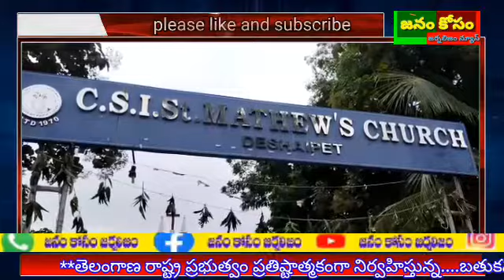**తెలంగాణ రాష్ట్ర ప్రభుత్వం ప్రతిష్టాత్మకంగా నిర్వహిస్తున్న.బతుకమ్మ చీరల పంపిణీ కార్యక్రమంలో ఈ రోజు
**తెలంగాణ రాష్ట్ర ప్రభుత్వం ప్రతిష్టాత్మకంగా నిర్వహిస్తున్న. బతుకమ్మ చీరల పంపిణీ* కార్యక్రమంలో ఈ రోజు తూర్పు నియోజకవర్గం లో 13వ డివిజన్ కార్పొరేటర్ దేశాయ్ పేట CSI చర్చ్ లో స్థానిక కార్పొరేటర్ *సురేష్ కుమార్ జోషి ఆధ్వర్యంలో* నిర్వహించిన చీరల పంపిణి కార్యక్రమం లో ముఖ్య అతిధిగా వరంగల్ తూర్పు శాసనసభ్యులు ఎమ్మెల్యే నన్నపునేని నరేందర్ గారు విచ్చేసి ,బతుకమ్మ చీరలు ఆడపడుచులకు పంపిణి చేశారు.
ఈ సందర్బంగా ఎమ్మెల్యే నన్నపునేని నరేందర్ మాట్లాడుతూ తెలంగాణా ఆత్మగౌరవ ప్రతీక బతుకమ్మ పండగ అన్నారు.ఆడభిడ్డలు సంబురంగా ఈ పండుగ జరుపుకుంటారన్నారు. పేదింట పండుగ సంబురంగా జరగాలి,రెక్కాడితే డొక్కాడని కుటుంబాల్లో సంతోషం నింపాలని పండక్కి బతుకమ్మ చీరను ముఖ్యమంత్రి కేసీఆర్ గారు అందజేస్తున్నారన్నారు..రాష్ట్ర ప్రభుత్వం ముఖ్యమంత్రి కేసీఆర్ గారు రాష్ట్రంలో కాన్పు నుండి కాటి వరకు అనేక సంక్షేమాభివృద్ది కార్యక్రమాలను ప్రజలకు అందిస్తున్నారన్నారు..ఆడభిడ్డలు సంతోషంగా బతుకమ్మ పండుగ జరుపుకోవాలని ఎమ్మెల్యే అన్నారు..ఈ కార్యక్రమంలో డిప్యూటీ మేయర్ రిజ్వానా షమీమ్ మసూద్, డివిజన్ అధ్యక్షులు  ఆర్ పి లు  ముఖ్య నాయకులు,  కార్యకర్తలు  అదికారులు,స్థానికులు తదితరులు...